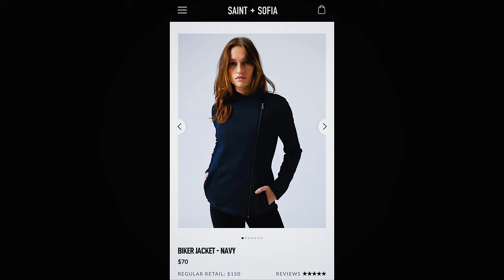HOW TO GET SPONSORED BY BIG BRANDS AS A SMALL INFLUENCE + HOW TO PITCH - SECRETS | metrogypsie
style:- @metrogypsie
reviews:- @gypsiehub
shop:- @retrogypsie
personal:- @jaunelion
photography:- @shuttergypsie
shop :- @theaminalondon

Music

Favorite Features